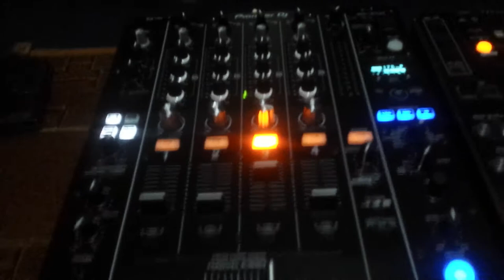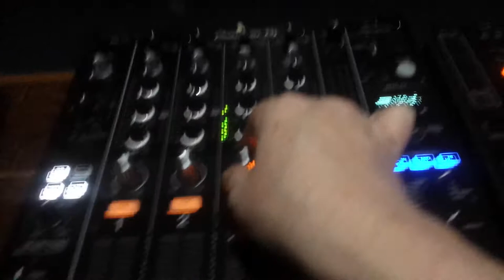Virgin Sturgeon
Dj remix